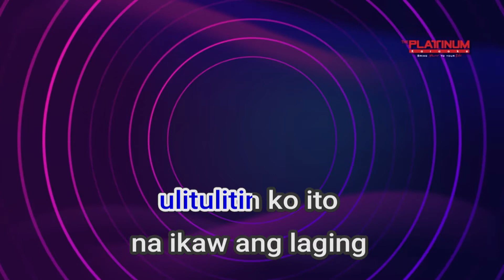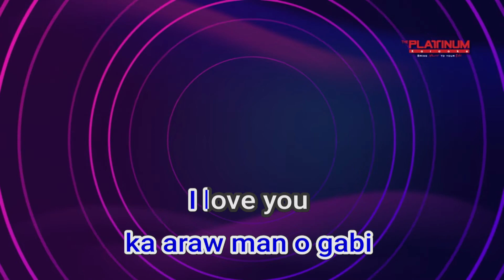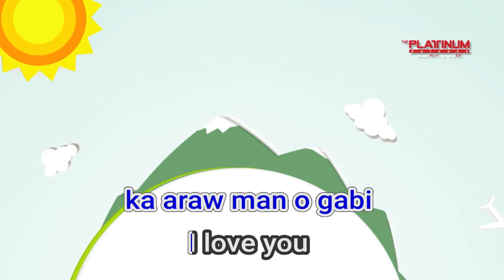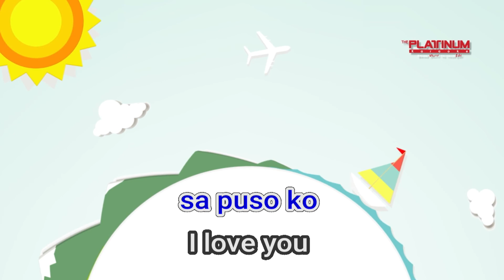11438 I Love You Willie Revillame